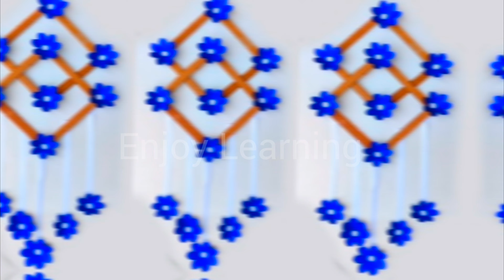Home Wall decoration ideas easy|paper craft wall hanging decorations ideas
Wall hanging craft ideas|paper craft Wall hanging decoration easy|paper crafts wall decoration ideas